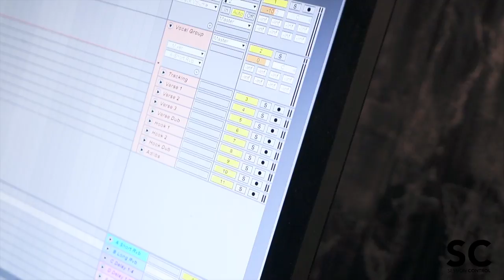Jet Blast Music Studio Now Available on Session Control | Studio Tours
Jet Blast Music Studio in Long Beach, California.

If you're an artist or studio owner,

SessionControl.co
Instagram.com/SessionControl
Twitter.com/SessionControl
Facebook.com/SessionControl